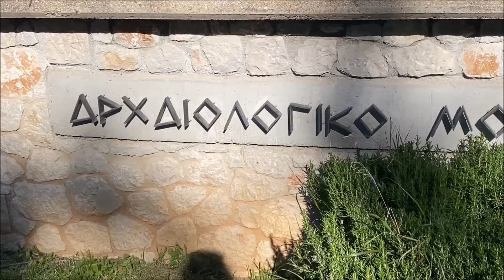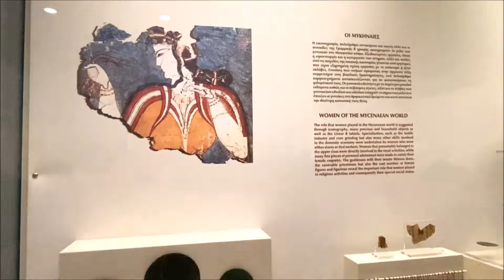EPISODE 17 Shadows of Kings and Heroes at Mycenae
n the second millennium BC, Mycenae was one of the major centres of Greek civilization, a military stronghold which dominated much of southern Greece, Crete, the Cyclades and parts of southwest Anatolia. At its peak in 1350 BC, the citadel and lower town had a population of 30,000 and an area of 32 hectares
Citadel facts and figures
Circuit length: 1,105 metres (3,625 ft)
Preserved height: up to 12.5 metres (41 ft)
Width: 7.5-17M
Minimum stone required: 145,215 Cu.M or 14,420 average stones (10 tons)
Time to move 1 Block using men: 2.125 days
Time to move all Blocks using men: 110.52 years
Time to move 1 Block using oxen: 0.125 days
Time to move all Blocks using oxen: 9.9 years
Based on 8-hour work day.